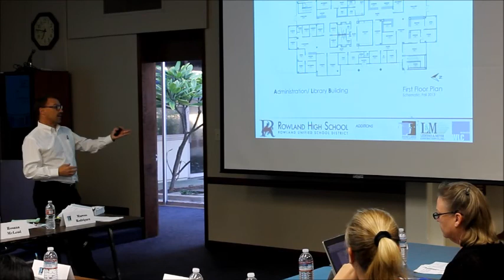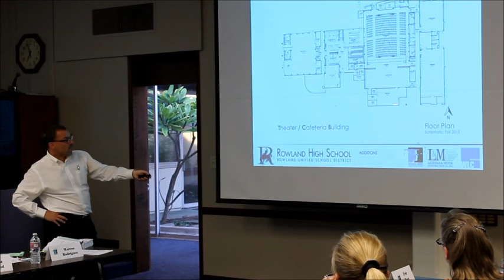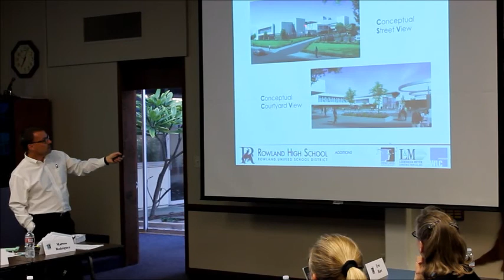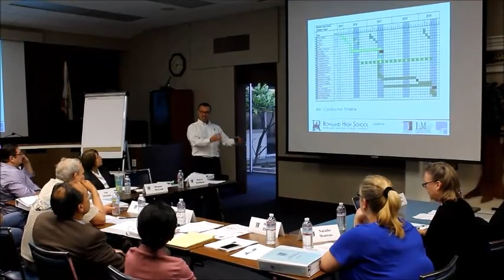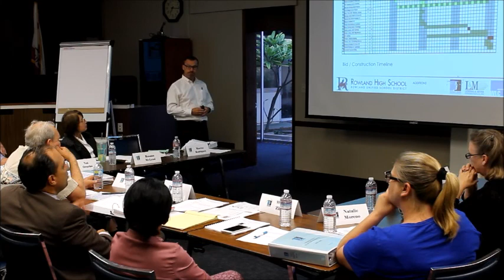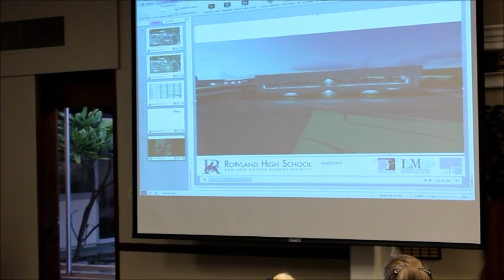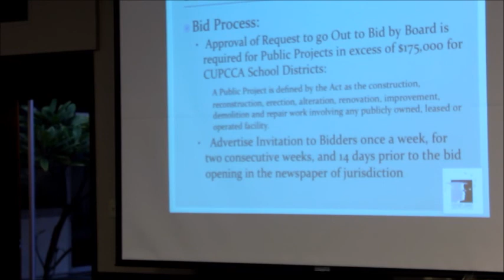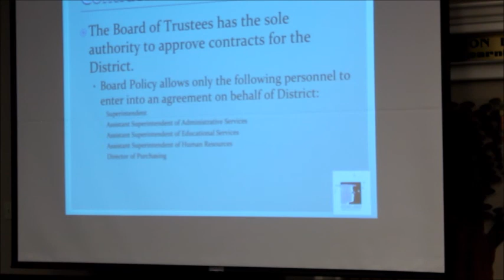Bond Oversight Committee RUSD 5-19-16 REDUX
Committee Meeting Redux better video.  Committee showing signs of maturing under Chairman Harry Peterson and a Positive Change of Attitude at the District.  Harry Brought home made Cookies for all, to include the Camera Guy.
The first video was of quality was not up to the High Standards you expect but it got 18 views before removal.